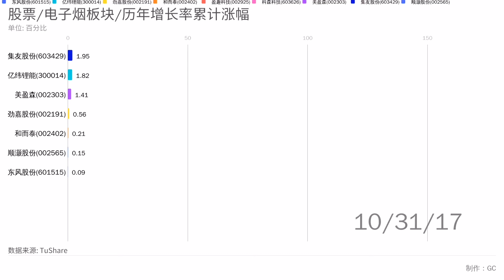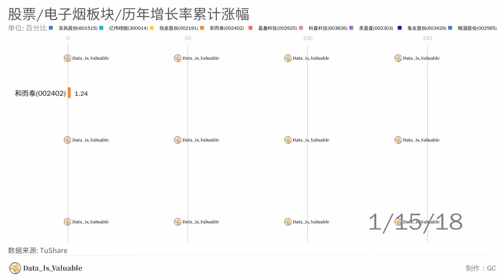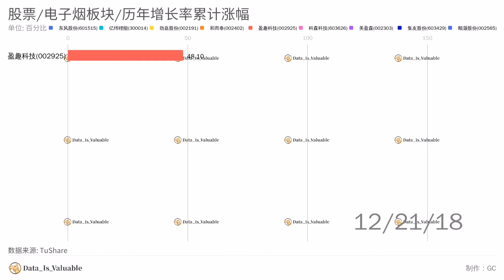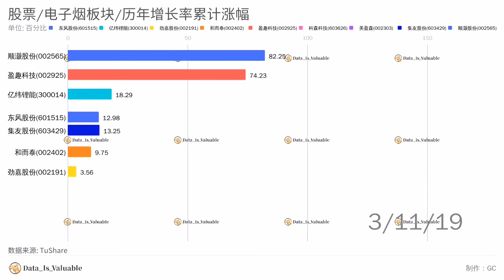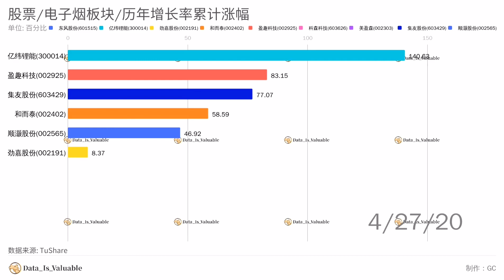Daily challenge #9 股票 / 电子烟板块 / 历年增长率累计涨幅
股票，电子烟板块，历年增长率累计涨幅，
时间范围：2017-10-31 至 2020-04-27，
分析内容：每日增长率累计之和，
视频说明：数据消失是由于累计增长率为负值，

股票附录：东风股份(601515)，亿纬锂能(300014)，劲嘉股份(002191)，和而泰(002402)，盈趣科技(002925)，科森科技(603626)，美盈森(002303)，集友股份(603429)，顺灏股份(002565)